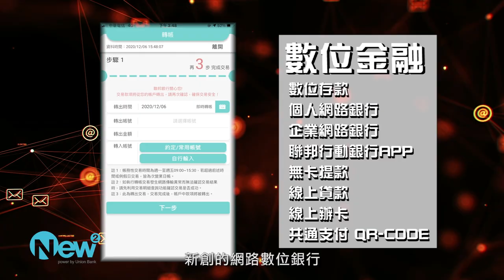New New Bank執行長 X 楊俊瀚 Men's Talk【聯邦銀行2021年品牌廣告-花絮】